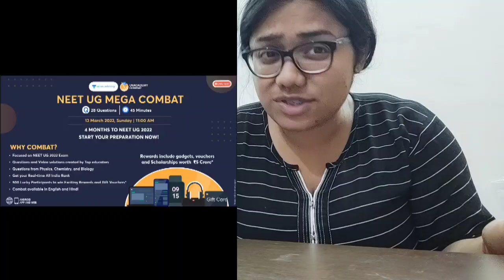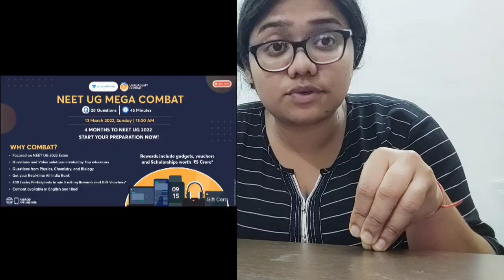MBBS DIARIES❤Anatomical position, planes,etc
*Description box*